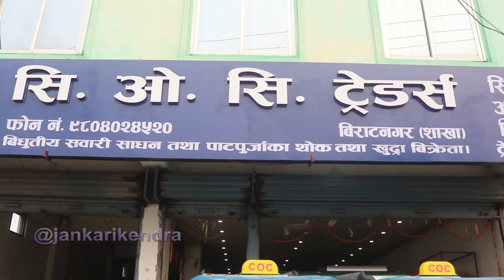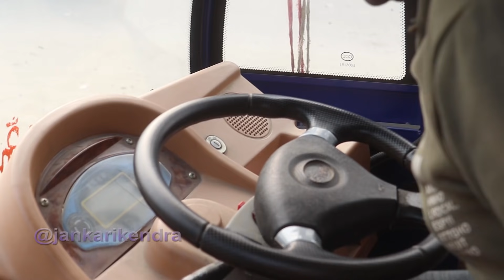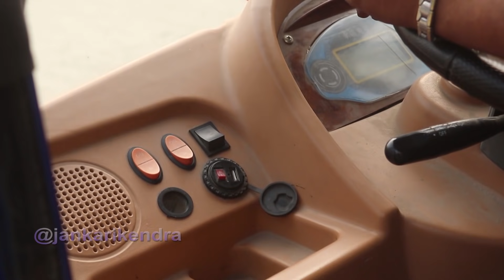City Rickshaw Price in Nepal 2021 इ-रिक्सा बारेमा सम्पूर्ण जानकारी